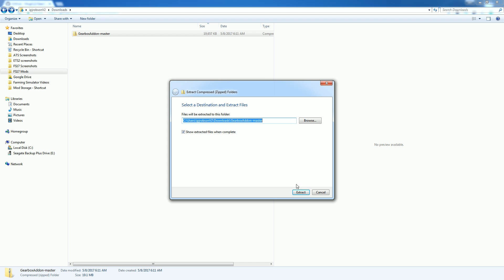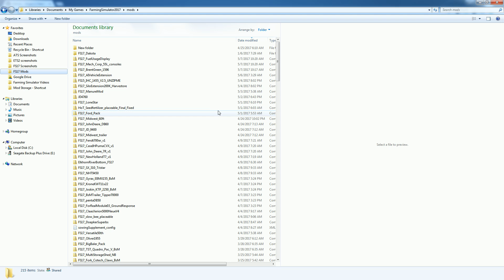Farming Simulator 17 - How to install Gearbox Addon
In Farming Simulator 17 tutorial you learn how to install the Gearbox Addon

Consider leaving a like, it helps a lot.

Here is my current computer set up. I bought this December 2014.

CPU: Intel Core i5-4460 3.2GHz Quad-Core Processor
Motherboard: Asus Z97-A ATX LGA1150 Motherboard
Memory: G.Skill Ripjaws X Series 8GB (2 x 4GB) DDR3-1866
Storage: Crucial MX100 256GB 2.5″ Solid State Drive
Video Card: Asus GeForce GTX 760 2GB DirectCU II Video Card
Case: Antec P280 ATX Mid Tower Case
Power Supply: EVGA 750W 80+ Gold Certified Fully-Modular ATX Power Supply
Microsoft Ergonomic 4000 keyboard

GIANTS - Farming Simulator 17 -